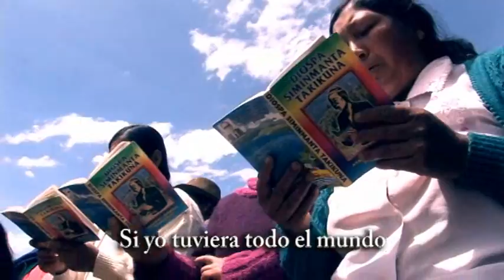UCHPA HIMNO EVANGÉLICO QUECHUA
Video Realizado en la Iglesia Evangélica Peruana de uchuhuancaray - Talavera - Apurimac - Perú. Himno Evangelico Quechua del autor Hno. Florencio Segura Gutierrez. Version 2012 INTERPRETADO por fredy Ortiz Carrasco Vocalista del Grupo Uchpa y los hermanos de la Iglesia Evangelica Peruana. CAMARA Y EDICIÓN - Víctor Zarabia Almanza ASISTENTES Daniel Segura Escalante y Saul Ortiz Carrasco.